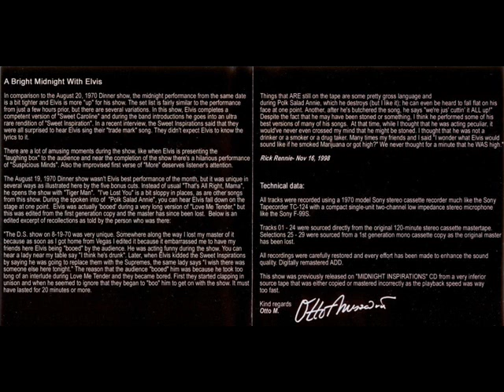ELVIS - "MORE"(PART) AND "BRIDGE OVER TROUBLED WATER" (20-08-1970)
REMEMBER OUR GOD ELVIS!

VIDEO BY ELVISMARINETEAM